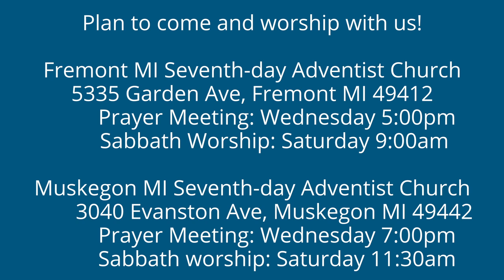To the Philippians 1:22-24 More Needful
Paul is human; like you and I, even he sometimes grows weary.  But heis certain that God ill bring him through his current situation, imprisoned for Christ, because he God can still use him to do much for His church.